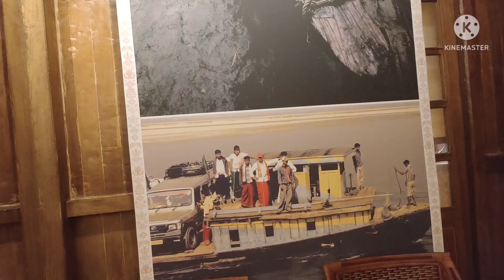vlog ,mahabahu Brahmaputra river heritage centre |panbazar |Guwahati. outing with family🥰🥰🥰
paribarer sathe ghurte jaowa Brahmaputra river heritage centre.